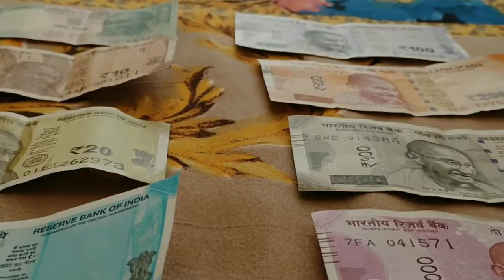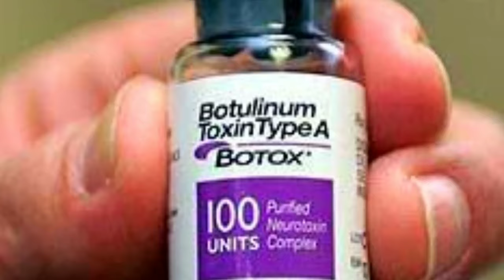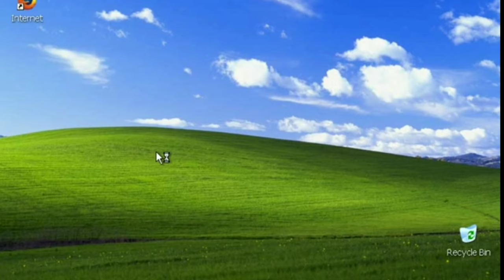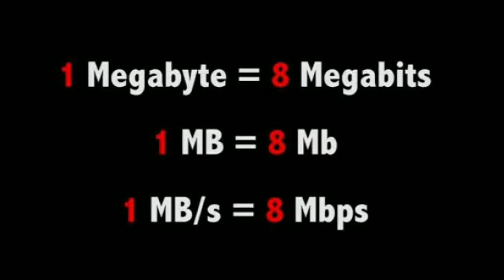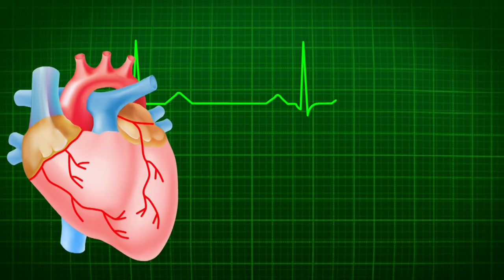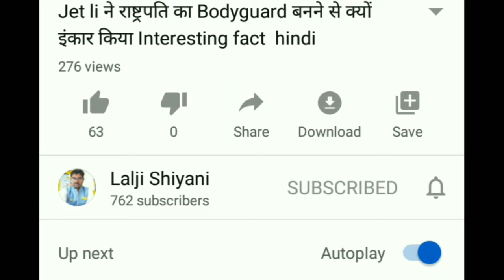लडकी के शरीर में दो Face - two faced women - simple facts - random facts - its fact - amazing facts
@Simple Facts
randomfacts
amazingfacts
hindifacts
mazedaarfacts
coolfacts
shortfacts
funfacts
new facts

in this video you will get 20 most amazing latest random facts about world that can boost your knowladge and entertainment.

fact bhai, fact o fact, simple facts , doctor facts,